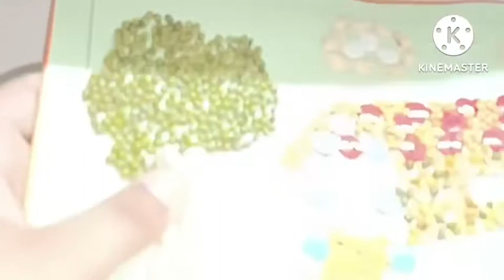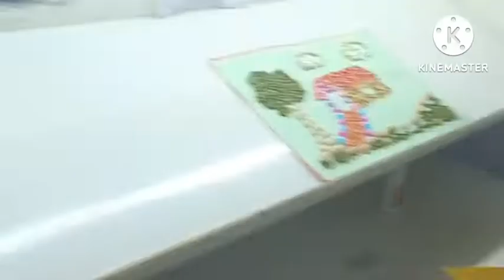How to make a paper fish (prank on pari)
fevicol link☝️

pop it link is not available, please don't mind